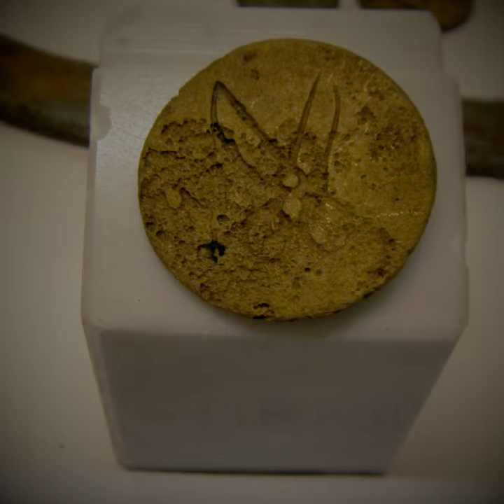Opening Werkruimte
Filmpje voor de opening van de archeologische werkruimte in Monnickendam op vrijdag 22 en zaterdag 23 maart 2019.